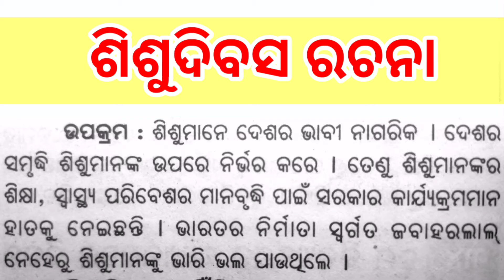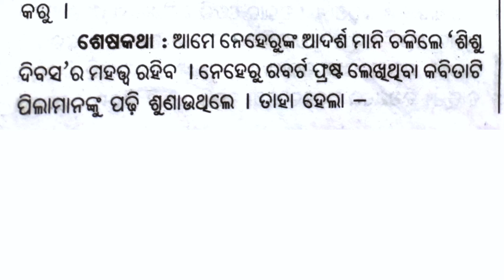ଶିଶୁଦିବସ ରଚନା || Children's Day Essay In Odia || Sisu Dibas Odia Rachana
DM Odia School  🎧😊😊

Friends in this video I have discussed about Sisu Dibas Rachana  From TBW Test paper  .